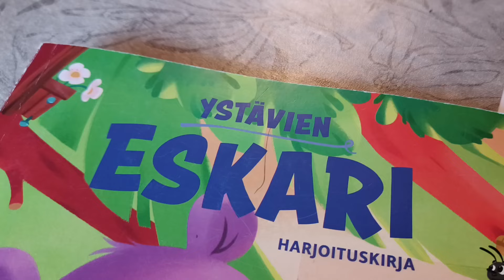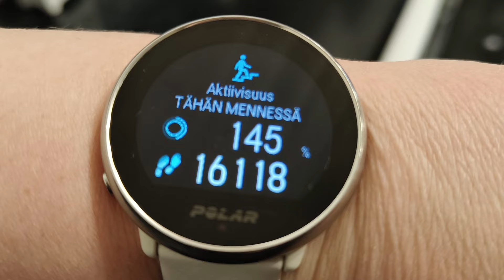Touhuntäyteinen päivä | Arkivlog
Vlogiputki jatkuu